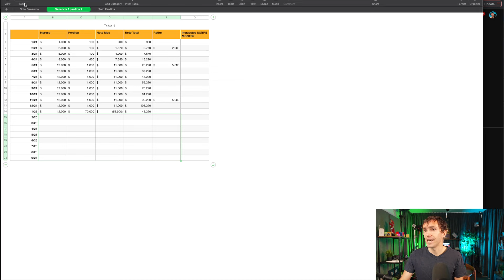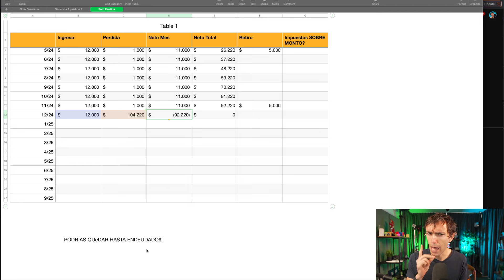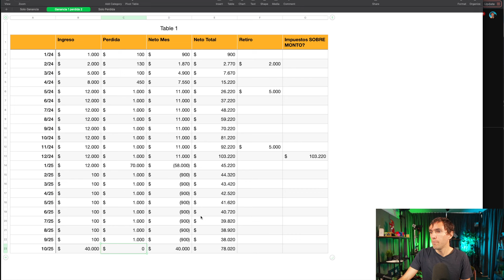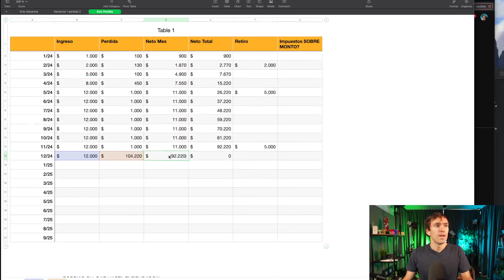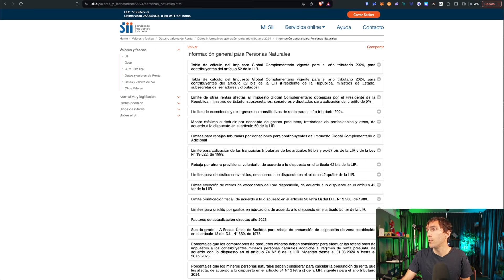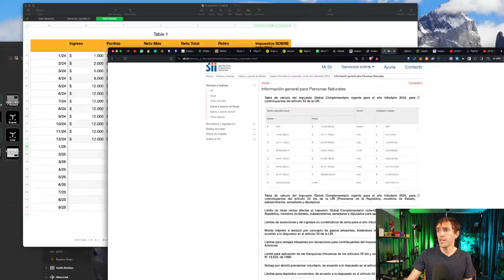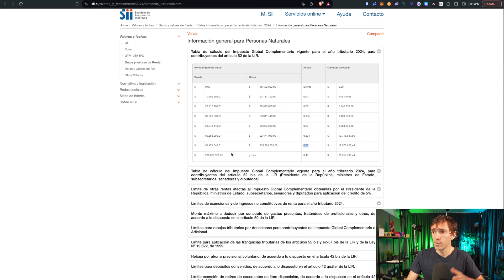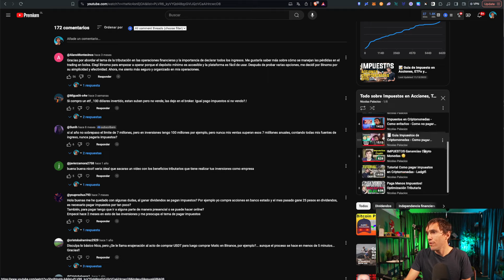30,000 USD en 90 Dias! Impuestos en TRADING, lo que NADIE TE EXPLICA!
Create una cuenta de Trading Exness (Acciones, Criptomonedas Indices, ETFs, Commodities y Divisas):

Impuestos en Trading! Eres o quieres ser un trader rentable? Es fundamental que entiendas todo lo relacionado al trading y sus impuestos segun tengas ganancias o perdidas a la hora de hacer trading.

DONDE INVERTIR? 🤔

Invierte en Acciones y ETFs desde Chile con RACIONAL

⚙ Hardware Wallet:
Compra Ledger en Sitio Oficial: